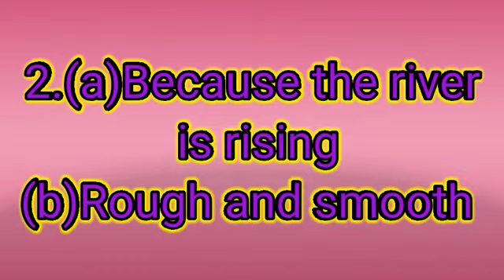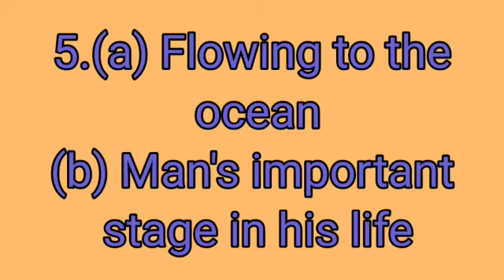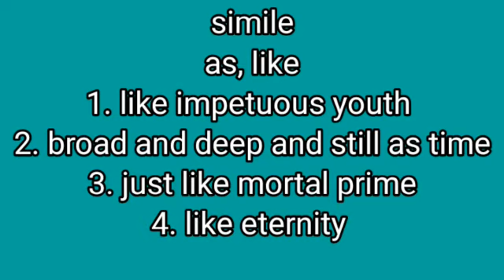9th Std / The River/ Question answers explanation & Figure of speech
**The River poem question answers full explanation**

**  The River poem figure of speech**

** Its helpful for student and TNPSC aspirants**